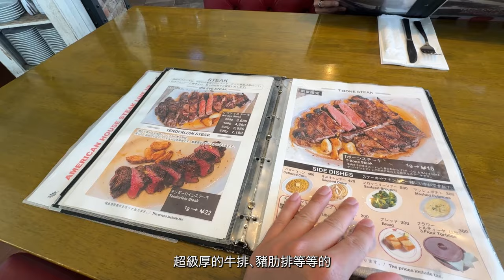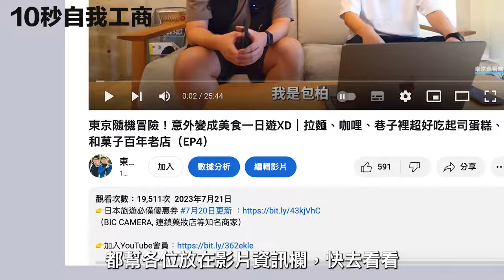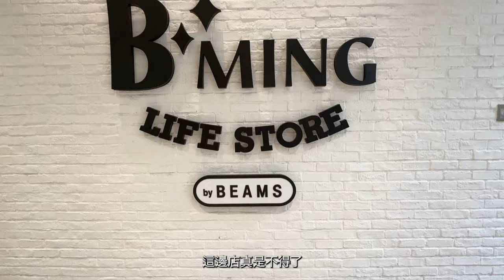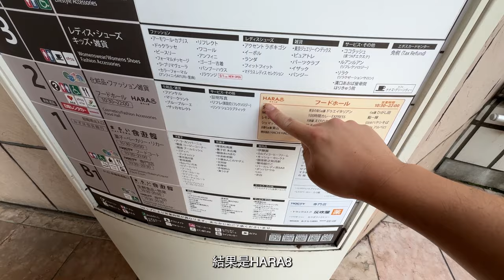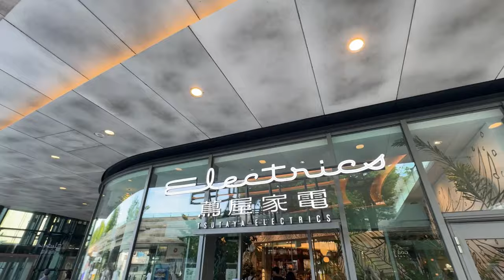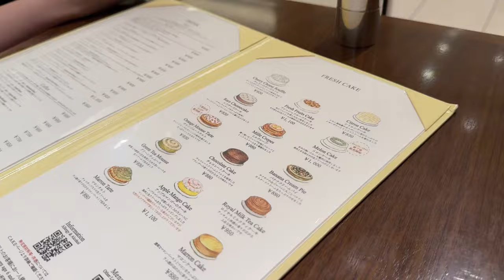連接東京跟神奈川－東急田園都市線一日遊！吃美食逛街不用人擠人｜東京上班族休假日常 ｜EP14